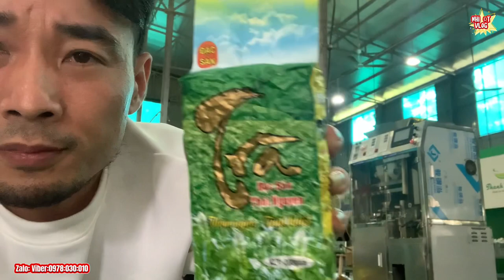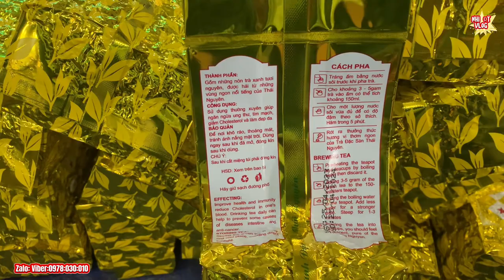Cảm Ơn Sự Tin Tưởng Của Khách Hàng Lấy Chè La Bằng | NHI ĐT VLOG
nhidtvlog nhidtvlog2 chèlabằng ! Nhi dt vlog xin cảm ơn cô chú anh chị và các bạn thân yêu của nhi ạ cảm ơn các cô chú anh chị đã ủng hộ những mặt hàng chè thái nguyên trâu gác bếp lợn gác bếp bò khô cho nhi trong thời gian vừa qua ạ!